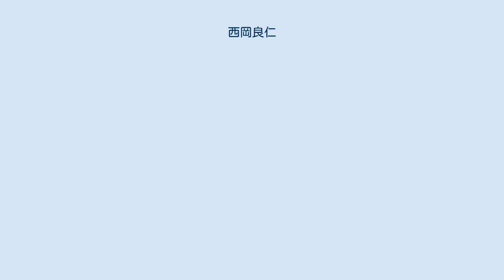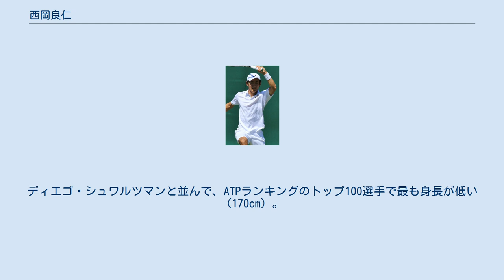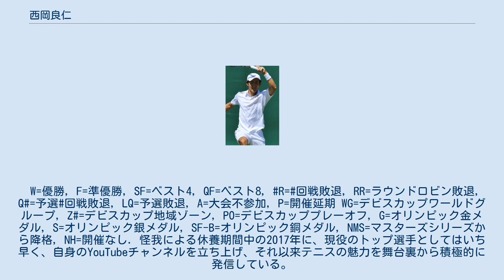西岡良仁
西岡 良仁（にしおか よしひと、1995年9月27日 - ）は、三重県津市出身の男子プロテニス選手。
ミキハウス所属。
津市立養正小学校、津市立橋北中学校、青森山田高等学校卒業。
ATPツアーでシングルス1勝。
ランキング自己最高位はシングルス48位、ダブルス210位。
 日本男子史上5人目のATPツアーシングルス優勝者。
 兄の西岡靖雄はテニスコーチ。
 2021年現在では日本の錦織圭に次いで日本No.2のランキングを更新している。
 4歳でテニスを始めて中3の秋に錦織圭と同じアメリカIMGニック・ボロテリー・テニスアカデミーに留学。
ジュニアナショナルチームでは、日本代表としてジュニアデビスカップ等で活躍。
2012年世界スーパージュニアテニス選手権大会で単複両ベスト4。
2013年にメキシコでのフューチャーズでプロ大会初優勝。
2013年11月に全日本テニス選手権大会で、自身初の決勝進出をしたが伊藤竜馬に敗れ準優勝。
 2014年1月よりプロ転向。
同月にジュニア時代からラケット、ウェア等を使用していたヨネックスと所属契約を結ぶ。
 6月、国内初の札幌フューチャーズに参加。
決勝では地元の内山靖崇と対戦し、6-4, 6-3で勝利してフューチャーズ大会通算5勝目を挙げた。
8月、4大大会予選初挑戦となった全米オープンでは予選を突破。
本戦初出場となった1回戦はパオロ・ロレンツィと対戦したが、1-6, 2-6, 1-2で途中棄権をして敗れた。
 9月上海チャレンジャーでATPチャレンジャーツアー初優勝を果たす。
同月、仁川アジア大会では決勝まで勝ち進み、第1シードで世界ランク37位の盧彦勲を6-2, 6-2のストレートで下して、日本人では1974年テヘラン大会の坂井利郎以来40年ぶりとなる、男子シングルスでのアジア大会優勝を果たした。
 2月、デルレイビーチ国際テニス選手権では予選を突破し、グランドスラム以外では自身初のATPツアー本戦出場を果たすと1回戦はイゴール・セイスリングに7-5, 6-1で、2回戦もマリンコ・マトセビッチに6-1, 6-3で勝利し、日本人では2008年の錦織圭以来のベスト8入り。
準々決勝はバーナード・トミックに敗れた。
5月、全仏オープン予選を突破し、全仏初、グランドスラム2度目の本戦出場を果たした。
1回戦で世界ランク4位のトマーシュ・ベルディハと対戦し、0-6, 5-7, 3-6のストレートで敗れた。
 8月、米国ワシントンで行われたシティ・オープンで、初めて500シリーズの予選を突破。
また、続いて出場したコメリカバンク・チャレンジャーでも、2回戦で見せた背面でのパッシングショットが、再びATP公式サイトで取り上げられるなど話題を呼んだ。
なお、このショットは最終的に2015年度のチャレンジャーツアーHOT SHOT年間Best1に選ばれた。
 9月、全米オープンでは予選第23シードから2年連続で予選を通過。
日本人の予選通過者は西岡だけであった。
1回戦でポール＝アンリ・マチューと対戦し、3時間22分に及ぶフルセットの末、6-4, 2-6, 6-7(7), 6-1, 6-2で勝利しグランドスラム本戦初勝利をあげた。
2回戦ではトマス・ベルッチに0-6, 3-6, 4-6で敗れた。
同月、デビスカップ日本代表に初招集され、コロンビア戦のダブルスで内山靖崇と組み初出場を果たす。
ダブルスはフアン・セバスティアン・カバル／ロベルト・ファラ組に7-6, 2-6, 3-6, 2-6で敗れたが、日本チームは錦織の2勝とダニエル太郎の1勝で通算3勝2敗とし、ワールドグループ残留を決めた。
 11月、愛知県豊田市で開催されたダンロップワールドチャレンジテニストーナメントの決勝で、アレクサンドル・クドリャフツェフを6-3, 6-4で破り、チャレンジャー大会二度目の優勝を果たした。
シーズン終了後の翌週、中国の深圳で行われた全豪オープン・アジア＝パシフィックワ...